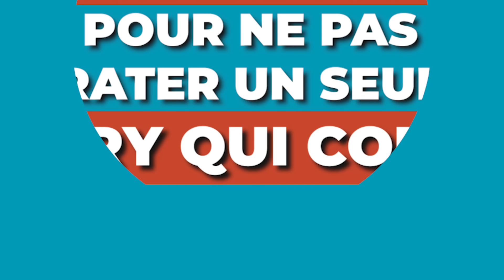AQC 109 : LA COLÈRE DES PAYSANS EXPLOSE PLUS FORT QUE LES PRIX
La colère gronde dans le tracteur. Tout d’un coup le bal des hypocrites qui nous gouverne depuis leur tour dorée découvre le malaise du monde paysan. Mais il ne date pas d’aujourd’hui. Pendant que les prix au supermarché explosent de +20%, la rémunération des agriculteurs baisse de 10%. Ils nous nourrissent mais ne parviennent plus à se nourrir eux mêmes !

La faute à qui ? À une agro-industrie qui se gave, aux distributeurs qui augmentent sans cesse leurs marges. Et pendant ce temps, la Commission européenne conclut de nouveaux accords de libre-échange qui soumettent nos paysans à une concurrence déloyale. 2 nouveaux rien que cette semaine. Des mois que je vous bassine sur les accords de libre-échange avec la Nouvelle-Zélande, le Mercosur et tant d’autres. Et on était bien seul.

De nos factures d’électricité qui explosent à la colère du monde paysan, une AQC combattive !